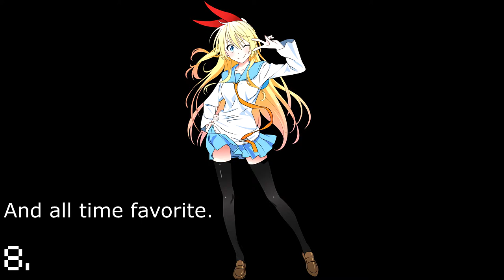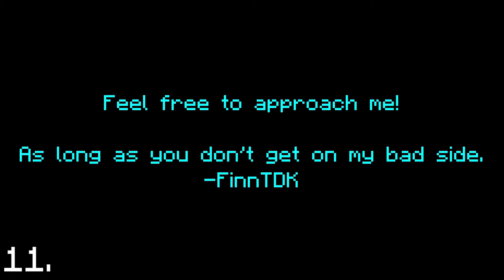I Got Tagged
This trend sounds fun! (This is a reupload btw)

MY GEAR:
Webcam: Logitech C922 Pro Stream Webcam
Headphones: Razer Kraken 2019 (Green)
Keyboard: N/A
Microphone: BM-800 Condenser